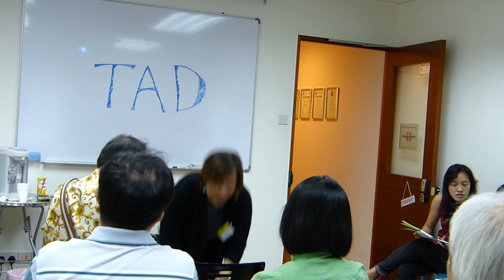25 Jan 2019 - President's Opening Address by Gea Ban Peng, Elsa Lim